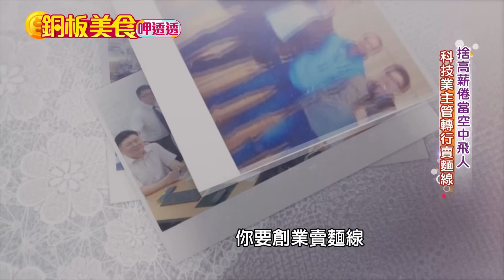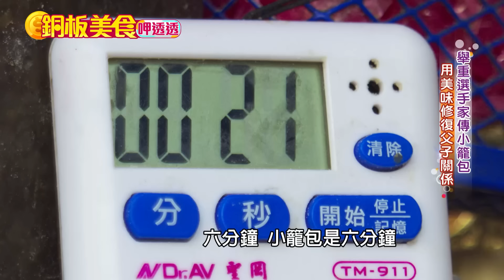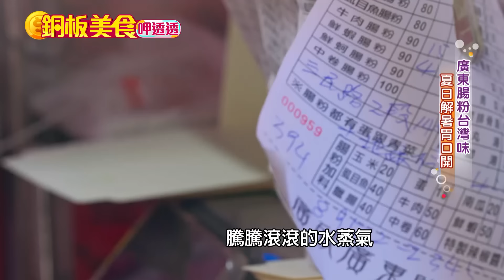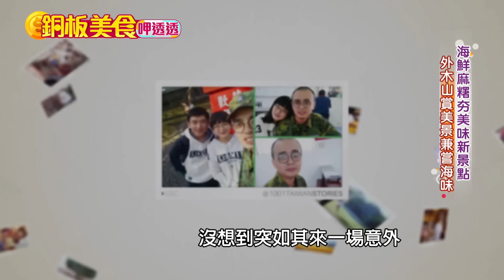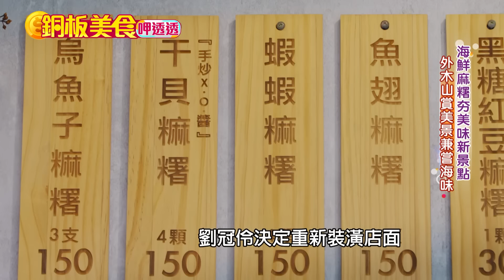基隆海鮮麻糬「包龍蝦、烏魚子」外木山必吃！素食麵王者「鹿港$45豆包麵」飄香40年《銅板美食呷透透》@1001taiwanstories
(00:00)捨高薪倦當空中飛人 科技業主管轉行賣麵線
(08:26)基隆營養三明治 二代接棒美味不變
(17:45)鹿港超人氣豆包麵 巷弄樸實好味道
(25:39)舉重選手家傳小籠包 用美味修復父子關係
(33:37)廣東腸粉台灣味 夏日解暑胃口開
(41:33)海鮮麻糬夯味新景點 外木山賞美景兼嘗海味